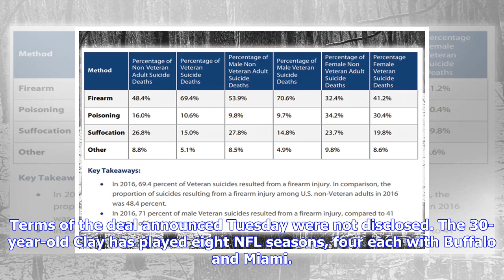Cardinals sign veteran tight end, Little Rock native Charles Clay to 1-year deal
The Buffalo Bills announced Friday that they cut tight end Charles Clay from the team. (WHAM photo)TEMPE, Ariz. (AP) — The Arizona Cardinals have signed veteran tight end Charles Clay to a one-year contract. Terms of the deal announced Tuesday were not disclosed. The 30-year-old Clay has played eight NFL seasons, four each with Buffalo and Miami. He has 339 career receptions for 3,361 yards and 23 touchdowns. Clay is the only tight end in Bills' history to have three consecutive seasons with at ...